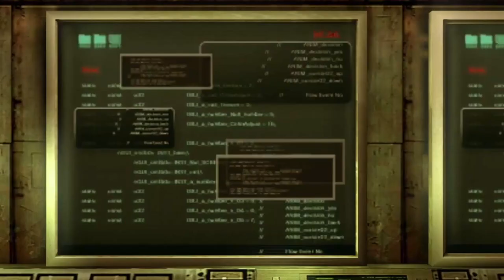RESIDENT EVIL REVELATIONS #11 🚢 Gefahr auf dem Aussichtsdeck